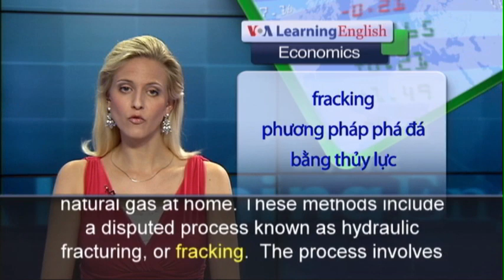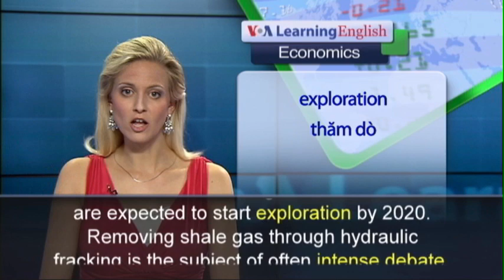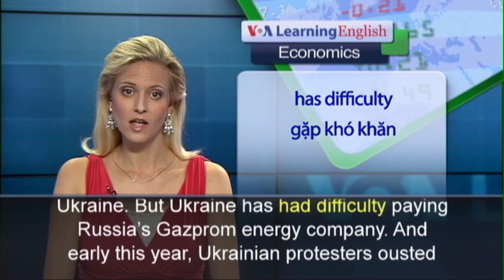Phát âm chuẩn cùng VOA - Anh ngữ đặc biệt: Europe Fracking (VOA)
The political crisis in Ukraine has forced many European nations to reconsider their dependence on Russia for energy. Some nations are looking at new ways to recover natural gas at home. These methods include a disputed process known as hydraulic fracturing, or fracking.  The process involves the use of liquid chemicals to break rock.  Experts believe Europe might have trillions of cubic meters of shale gas. Shale is a kind of gas-bearing rock. France, Poland and Ukraine are thought to have the largest amounts of shale gas.  Large supplies have been found in Romania, Bulgaria and the United Kingdom.  Lucia Seybert is with the Wilson Center in Washington.  She says large shale gas reserves and political problems in Ukraine have increased interest in Europe’s shale gas.  But, Europe is believed to be years away from major shale gas production. Poland, the United Kingdom and Romania are expected to start exploration by 2020.  Removing shale gas through hydraulic fracking is the subject of often intense debate.  Most drilling areas in Europe are near populated areas.  And environmental groups have raised concerns about water and air pollution from fracking.  Much of Europe’s gas flows through a pipeline from Russia across Ukraine. But Ukraine has had difficulty paying Russia’s Gazprom energy company. And early this year, Ukrainian protesters ousted the country’s pro-Russia president. The new government signed economic agreements with the European Union, over Russian objections. Now, Russia has signaled it may cut off gas to Ukraine, and to much of Europe.